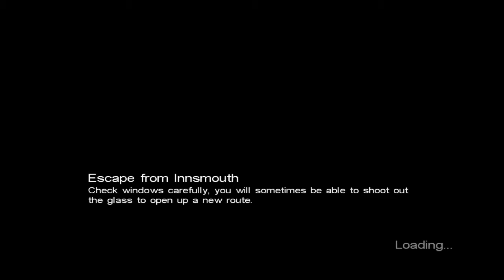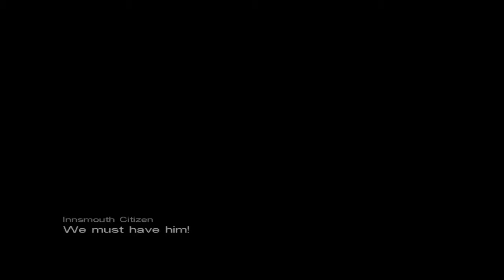Call of Cthulhu: Dark Corners of the Earth Part 10 - Attack of Fish